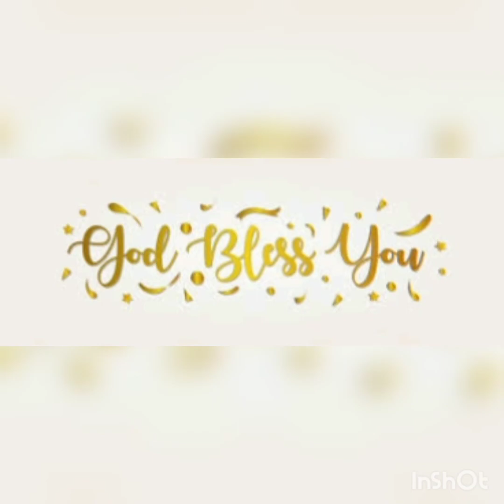ANNADANAM PHOTOS OF SMT ANASUYA GARU